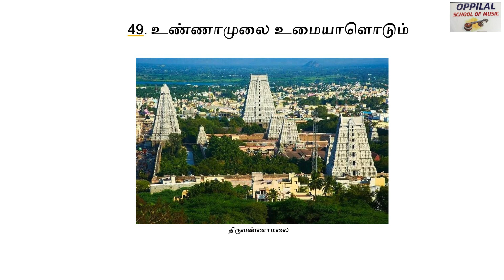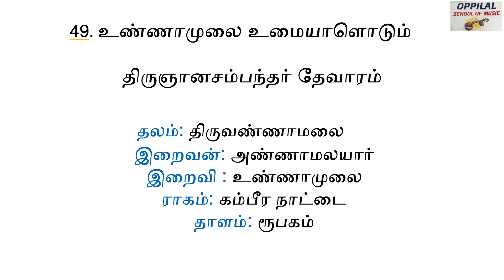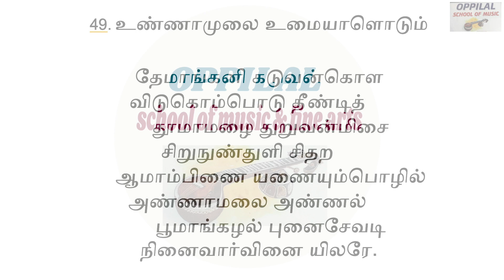உண்ணாமுலை உமையாளொடும் | Unnamulai Umayalodum | Thevaram song 49 | Sargurunathan |Othuvar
Thevaram Song 49 by Thirugnanasambandhar